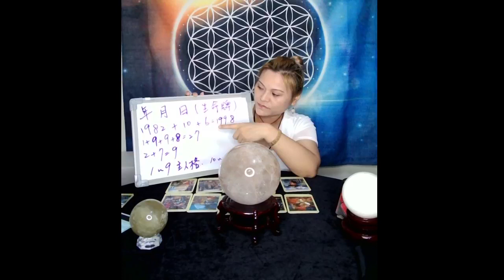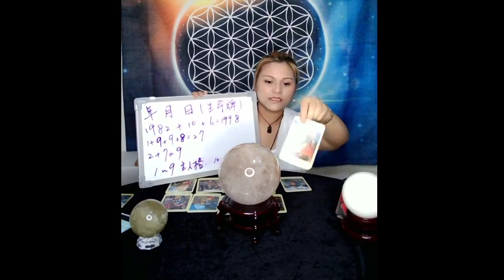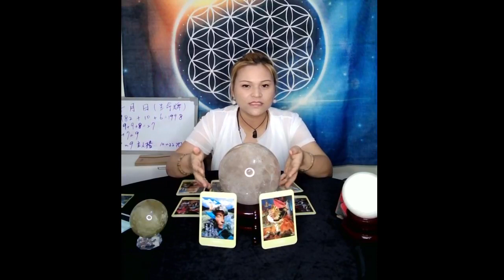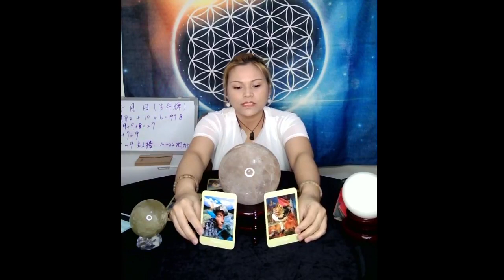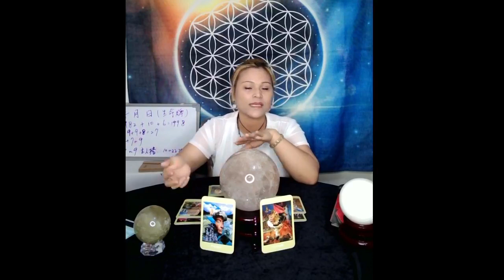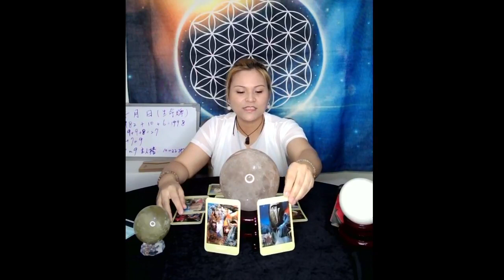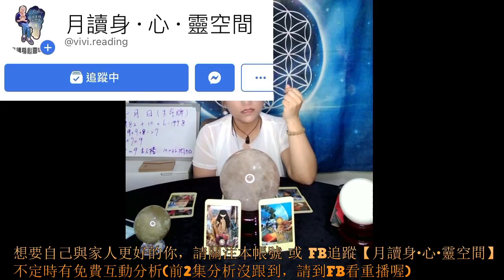Vivia讀塔羅 領航者塔羅 生命靈數Part３【生命數11 15 Mix 2 6 複合雙牌 六張基本人格特質 Mix 潛在特質】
【字幕是系統產生，會有很多出乎意料的搞笑字幕...，嚴肅的話題，突然會變搞笑，可能也會有18禁...，若有不適，可在設定關閉字幕直接聽聲音】

今日解牌 生命數 11-15 Mix 2-6 複合雙牌
六張基本人格特質 Mix 潛在特質
有特別跟各位提醒~
如果覺得內容對你有幫助
相信也對別人有幫助
就請幫我分享出去~
不求所有人都跟我一樣追求身心靈的全然提升
但若有些話語是能讓您在當下有所領悟且釋懷
那就足夠矣!

🌐 請關注👇👇👇
FB、IG、痞客邦、蝦皮、Google請搜尋🔎vivia月

工作室採預約制👉請勿直接來訪
👇【填寫療癒服務預約問卷】👇